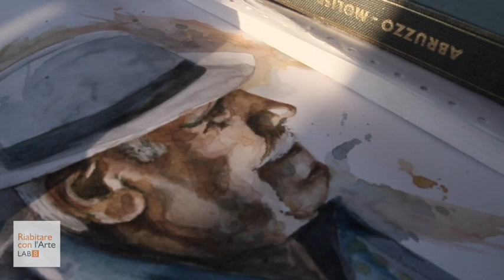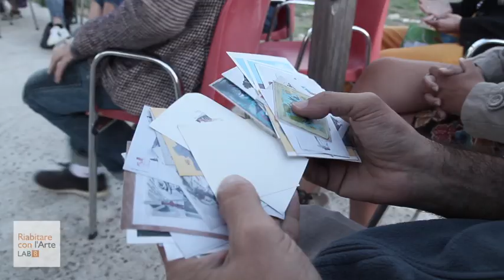Riabitare con L'Arte a Fossa con i murales di Bruno Morello 2 settembre 2021